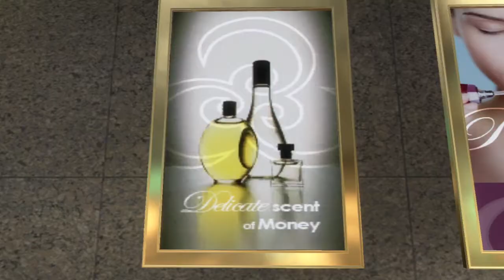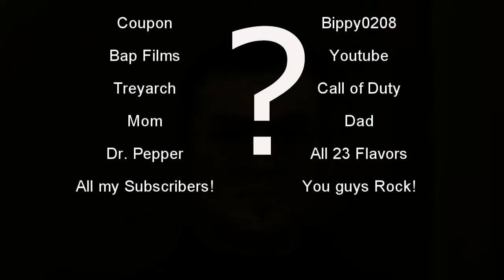The Terry Show Ep.2 "Birthday Barry"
You guys wanted it, and here it is Ep.2 of The Terry Show! Hope you guys enjoyed this video!